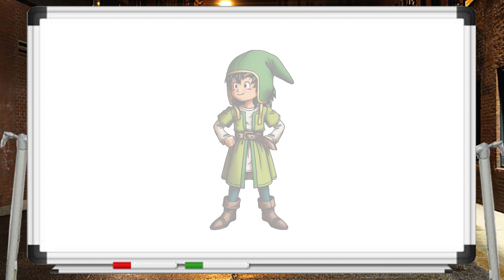Frieren: Beyond Journey's end - Building a Hero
A 13th Video video and the 1st one of the year.

This one's shorter, but I needed something to get back into the swing of things. Also my next two videos are big projects, but I think I can get them done on schedule. Anyway, this video was fun and Frieren is a really good show. Go watch it.

P.S...Go play the Persona 3: Reload. I can't till Spring.

Editor: Le me
Writer: Also el me
A Zamen: Probably Me

Music in order of appearance (Now with Time stamps)

0:00 - The Great Sea (Legend of Zelda: The Wind Waker)

2:35 - Trial of the Genealogy (Fire Emblem: Engage)

4:51 - Determined Journey (Fire Emblem Engage)

6:54 - Heavenly Village (Dragon Quest VII: Fragments of the Forgotten Past)

7:38 - My Testimony (Persona 3: The Movie)